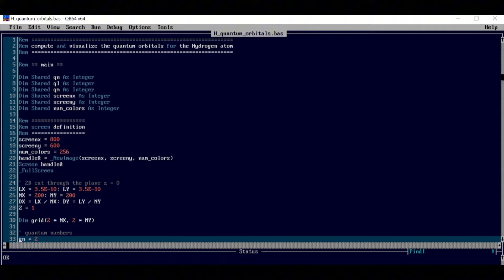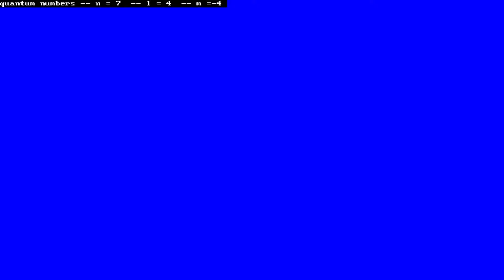Computation and visualization of Hydrogen quantum orbitals using QBasic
Quantum mechanics is a fundamental theory of Physics which describes
objects at the atomic scale. It is the foundation of many disciplines
which have had an important impact in our lives and society. Quantum
chemistry certainly represents a great example. In practice, to make
a very long story short, as soon as the theory was in some utilizable
shape, physicists started to tackle typical problems of chemistry and
tried to solve them in this new light. Obviously, the first system that
was studied was the Hydrogen atom, the simplest of all atoms (since it
contains only one electron and a very simple nucleus). Soon after, the
concept of quantum orbital appeared, a sort of probabilistic distribution
of the electron around the nucleus itself. This represented a very important
milestone for the nascent discipline of quantum physics.

In this video, we use QBasic to compute those electronic orbitals in the
hydrogen atom. Orbitals are specified by three quantum numbers, usually called n, l and m. We fix different values for these numbers and visualize a plane cut of these orbitals around the nucleus. The code to prepare this video has been implemented using the QB64 IDE